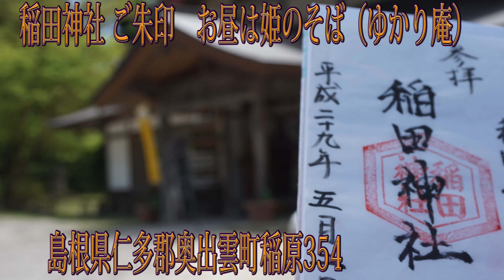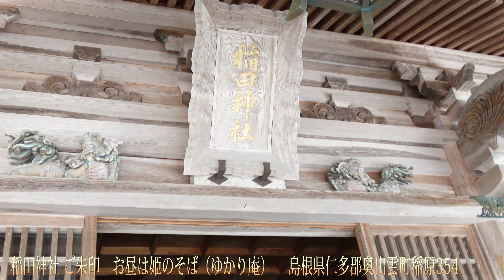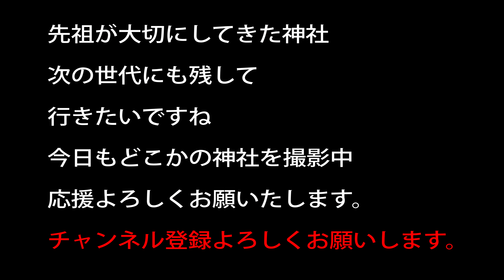稲田神社 ご朱印 お昼は姫のそば（ゆかり庵） 島根県仁多郡奥出雲町稲原354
祀神　奇稲田姫命 （くしいなだひめのみこと）
近くでお蕎麦屋さんがありまして　そこで御朱印を出しています。
この辺りに食べ物屋さんが少ないので、ここをお昼に到着、
ご飯を食べつつ参拝も良いと思います。

古事記や日本書紀にも登場し、大蛇退治神話もあるそうで、
古くからの神社ではあるものの創建は不明です。
宮司様は出雲大社の千家代々が務めているそうです。

20～30万以上神社があります。　実はコンビ二よりも多い